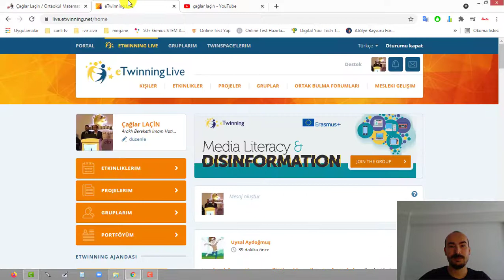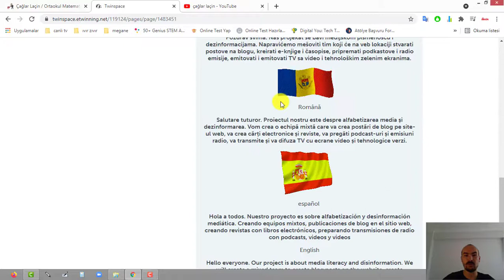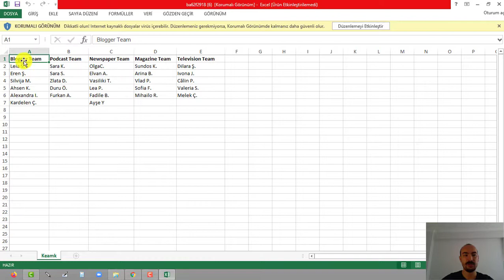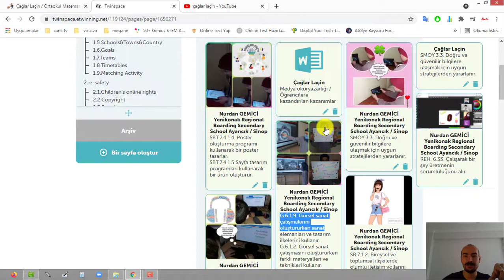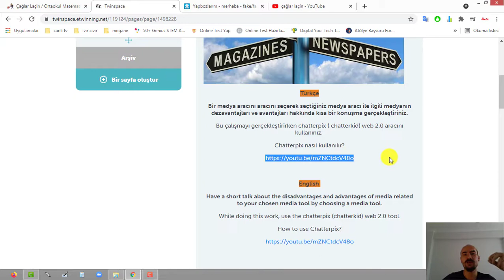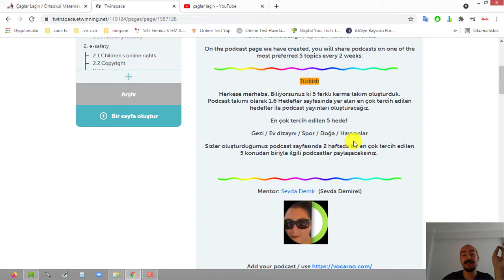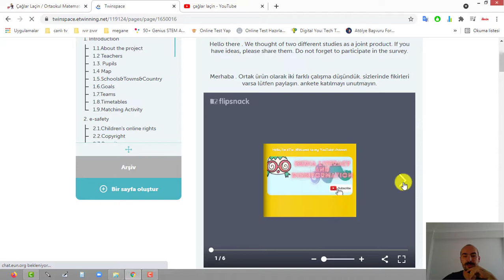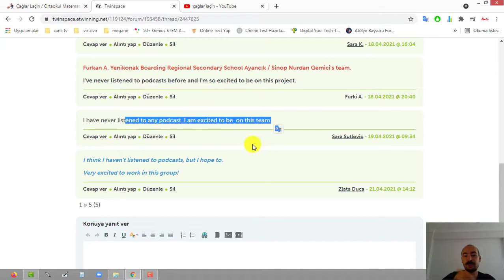eTwinning Kalite Etiketi Ödülü Alan Proje İncelemesi - 3 - Fake Or Fact